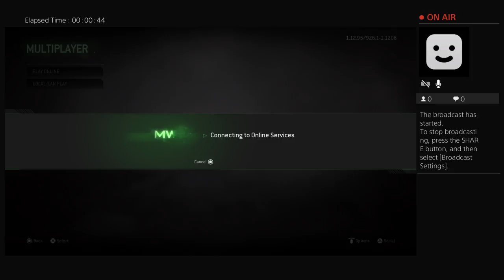Voltic_-_RebuG tryhard?